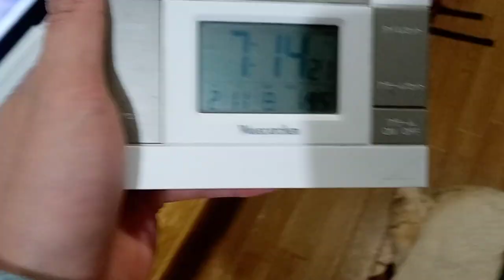裁判用、日曜日なのにはるやま整骨院に人がいた。黒い服の女。直この建物は昔裁判所の判決で２００３年に一度解体しています。判例を忘れたころにもう一度作られています。法律では判例に背いたら即逮捕です。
裁判用、日曜日なのにはるやま整骨院に人がいた。黒い服の女。直この建物は昔裁判所の判決で２００３年に一度解体しています。判例を忘れたころにもう一度作られています。法律では判例に背いたら即逮捕です。別の判例でも居住区に沢山人が出入りする建物を立てるのは禁止です。